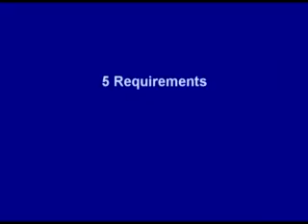"Count to Five: Evangelize" (Part 13 of 18)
Count to Five: Evangelize
"5 Requirements"